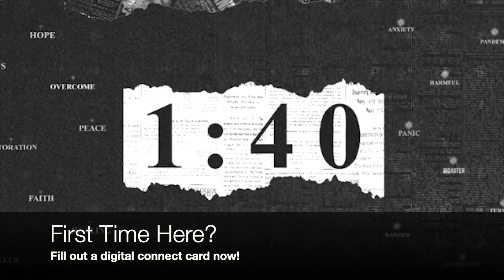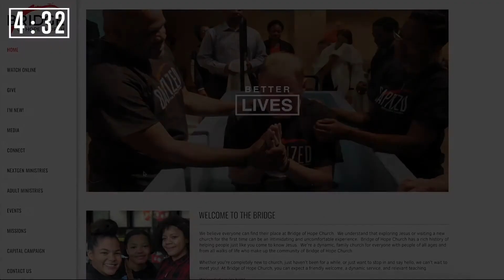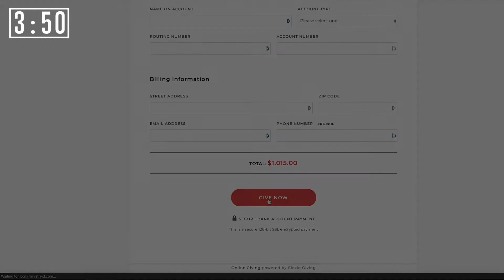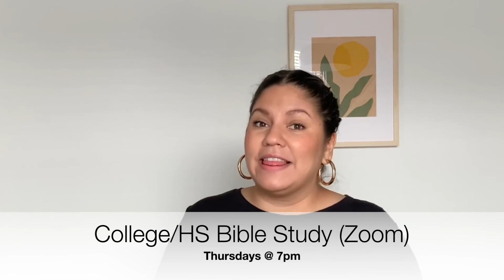Armed & Ready (Part 1)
We are beginning a new series on spiritual warfare entitled Armed & Ready! As we are navigating these truly unprecedented times, we realize that, as the church, we will also be faced with unprecedented spiritual warfare.

This week, Pastor Trevor expounds on a very familiar passage about the armor of God. Let's prep for battle!